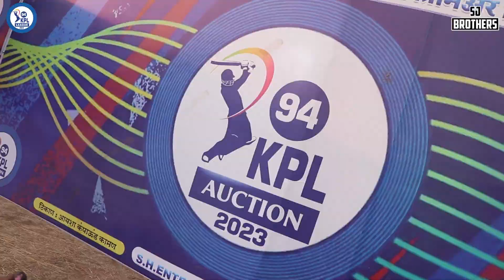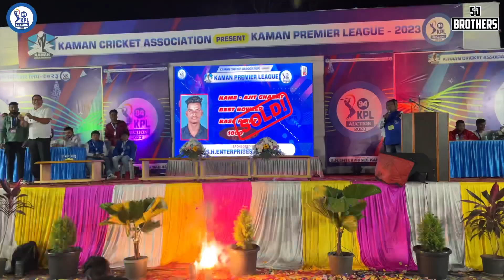KAMAN PREMIER LEAGUE AUCTION 2022